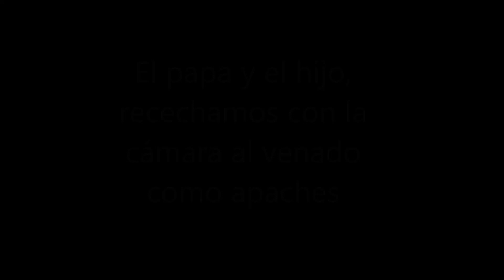Berrea con mis hijos en Asturias, como imita mi hijo a Félix Rodríguez de la Fuente sin conocerlo.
La Berrea en la Montaña de Asturias, enseñando a mis hijos a disfrutar de la naturaleza en Asturias, recechando  venados y rebecos con la cámara, caza mayor en Asturias, expontáneamente mi hijo imita a Félix Rodríguez de la Fuente sin haberlo conocido, sólo por oirme a mi hablar de él e imitarlo alguna vez paseando por el monte  con ellos